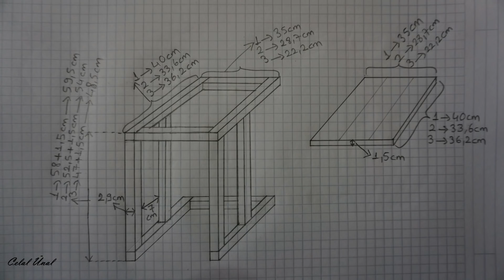Paletten zigon sehpa / Making a side table from pallets / Pallet side table diy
Arkadaşlar merhaba. Bu videoda paletten yan sehpa yaptım. Paletten üçlü sehpa yapımı keyifli bir palet projesi oldu. Paletten zigon sehpa nın ölçüleri videonun sonunda. Bu ahşap palet projesi ile;  paletten tasarımlar, paletten yan sehpa, paletten zigon sehpa, pallet diy furniture, bedside table from pallet, how to make a side table pallet, side table diy çalışmalarına yenisini ekledim. Umarım beğenirsiniz.
       Hello friends. In this video, I made a side table from the pallet. Making triple coffee table from pallet was a pleasant pallet project. The dimensions of the zigon coffee table from the pallet are at the end of the video. With this wooden pallet project; What I do from the pallet, designs from the pallet, side table from the pallet, triple zigon table from the pallet, I added a new one to their work. I hope you will like it.
       Thank you very much for your interest.